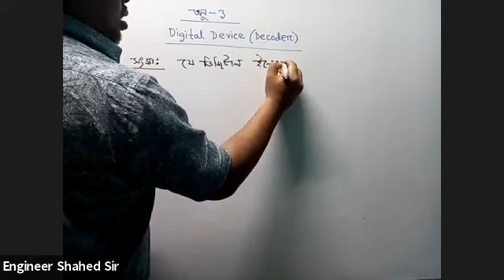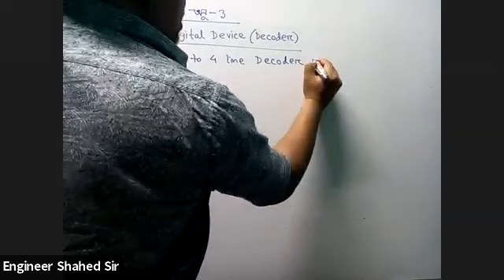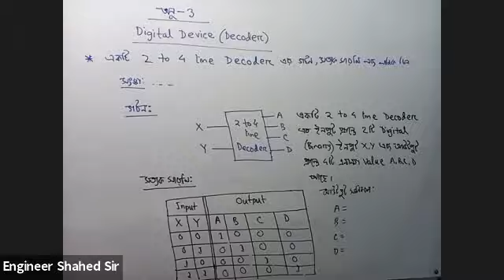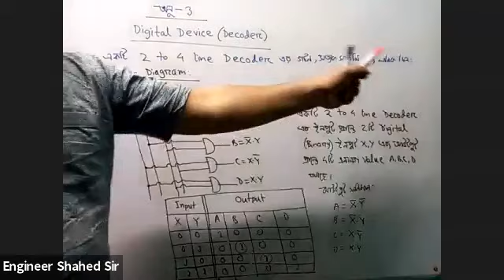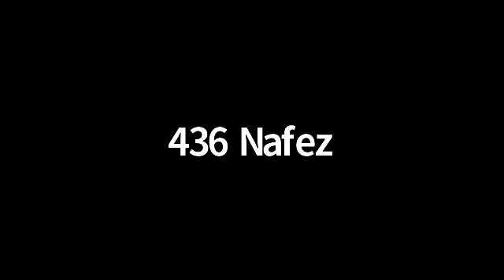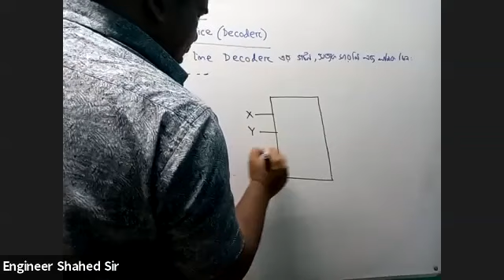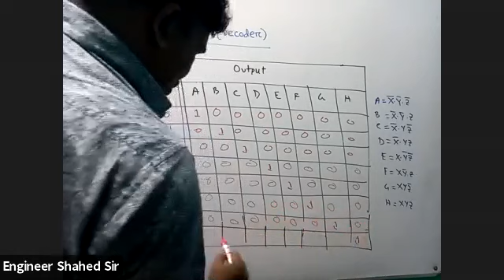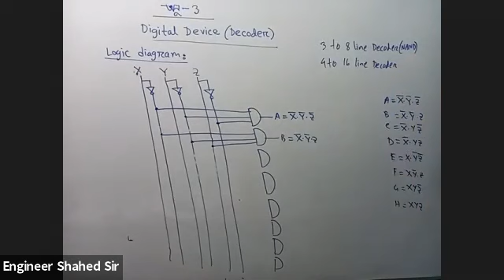H.S.C 1st Year(ICT), Chapter-3, Class-13(Decoder)